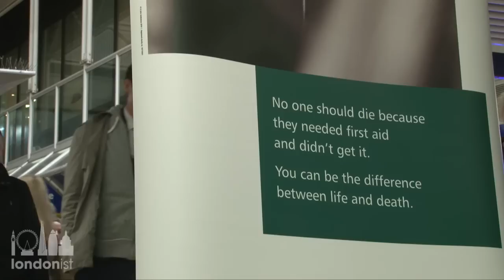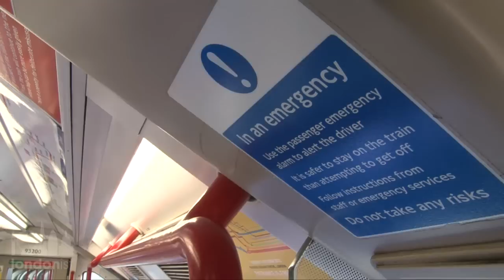The Importance of Learning First Aid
Geoff Marshall recounts his recent actions to save a collapsed Tube passenger, and explains how to get first aid training in London.